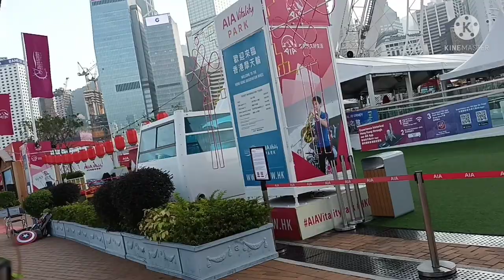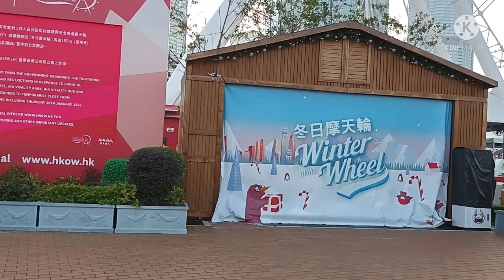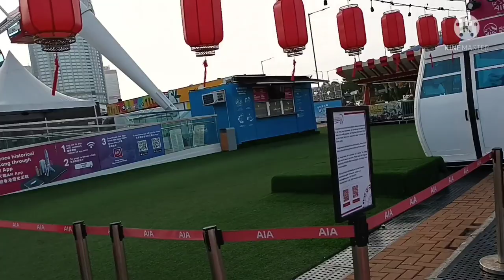Discover the Beauty of Central Pier Hongkong [Photoshoot Chinese Traditional Gown]